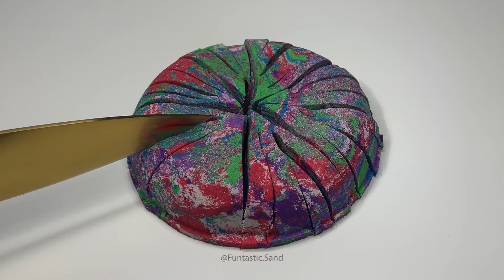Most Satisfying And Relaxing Kinetic Sand Asmr 34